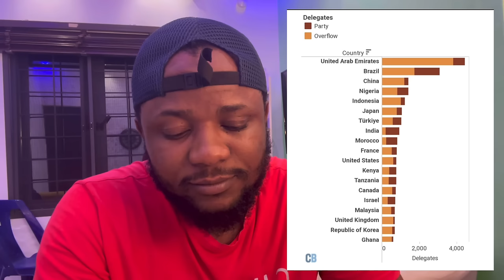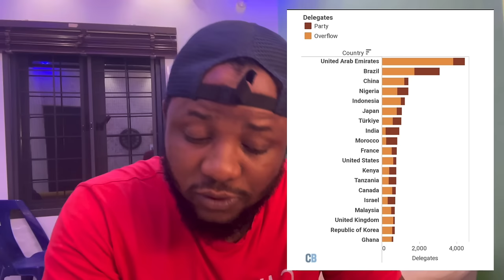COP28 Dubai! Toke Makinwa in Big Trouble… Tinubu item 7 List